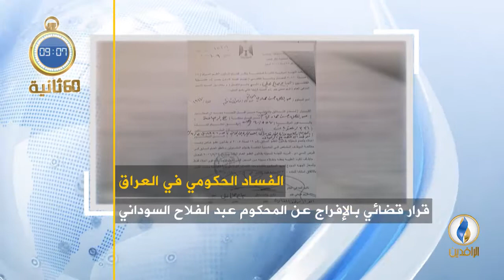أبرز الأخبار على قناة_الرافدين ليوم الأربعاء في